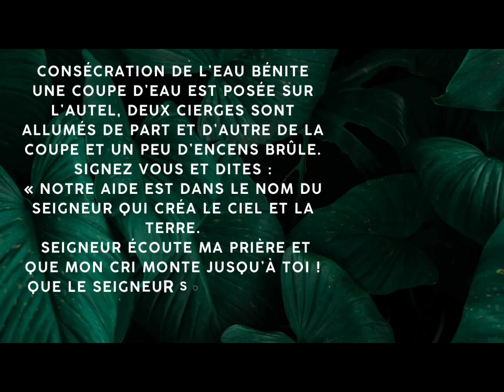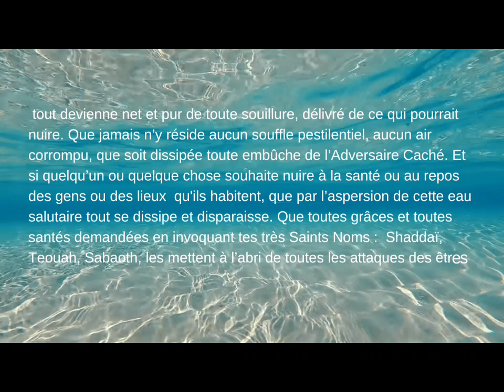Préparation de l' eau bénite et du sel bénit pour votre bain purifiant.